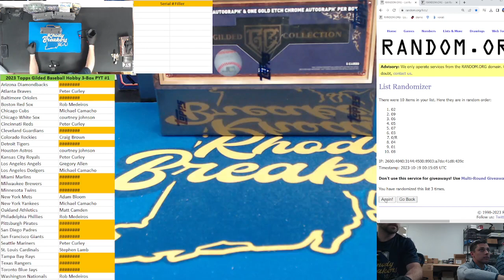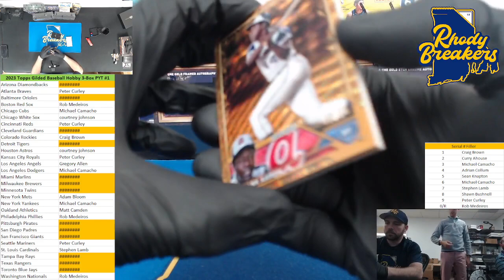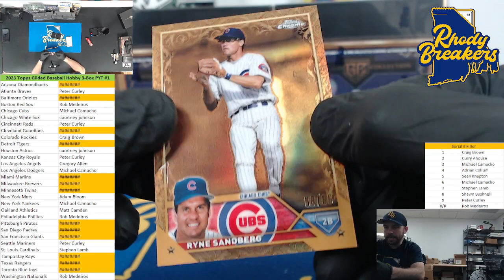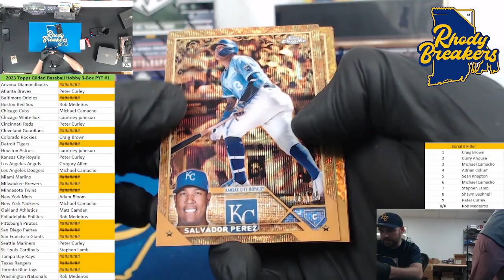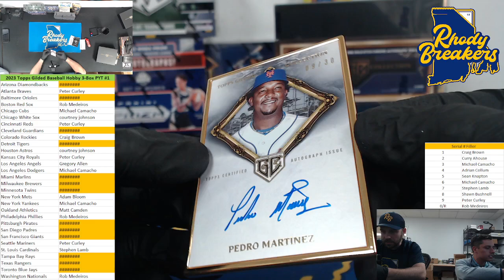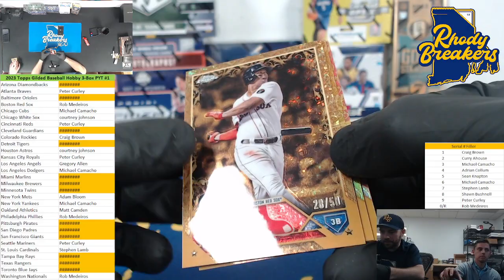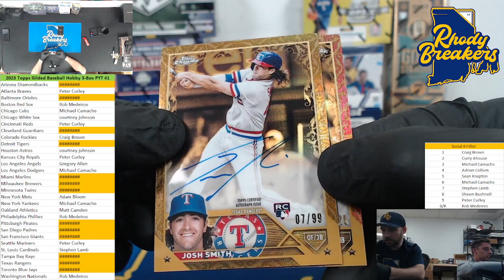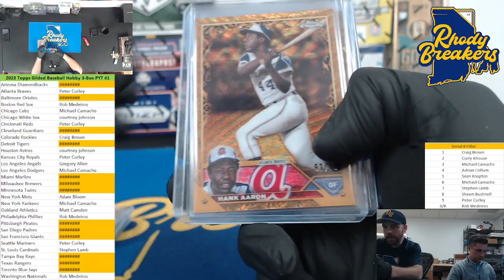2023 Topps Gilded Baseball 3 Box PYT #1